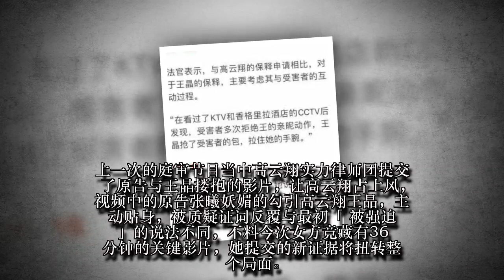恐判无期徒刑！受害者竟藏有「36分钟的Video」确认发生性行为, 有力证据让高云翔没得翻身?!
大陆艺人高云翔3月远赴澳洲拍戏，却被爆出极度严重的丑闻，据悉他与制片人王晶一同在饭店性侵另一名女性工作人员，6月时以约6800万的保释金成功交保，今（30）日他在3名男子陪同下现身法院，出席第7次开庭，一开始力挺老公的董璇此次没有陪同在身边。
刚过36岁生日的高云翔，他身穿黑色高领毛衣及黑色大衣，圆润脸蛋有比上次出庭时再消瘦一些，高云翔再另外3位男子陪伴下一脸严肃走进法院，途中有女记者问道：「会有新证据出现吗？」此时，高云翔竟微微地嘴角上扬，露出谜样笑容却依然保持静默不语，此次庭审仅花不到5分钟就结束，下次开庭日期为9月28日。
上一次的庭审节目当中高云翔实力律师团提交了原告与王晶搂抱的影片，让高云翔占上风，视频中的原告张曦妖媚的勾引高云翔王晶，主动贴身，被质疑证词反覆与最初「被强迫」的说法不同，不料今次女方竟藏有36分钟的关键影片，她提交的新证据将扭转整个局面。网民爆料张曦提供的还是浴室惊艳照，这下剧情彻底反转，还说“我只要你坐牢”，看来这段浴室照片对高云翔相当的不利。
据悉，高